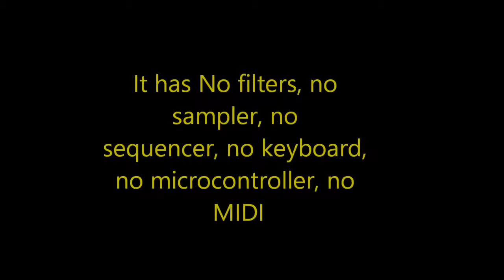Synth homemade DIY synth duet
Greetings, propeller heads.  Here is a homemade synth device for electronic sound creation that I designed and  built and demonstrate here in a duet.   I hope you like it.  Minimalist.